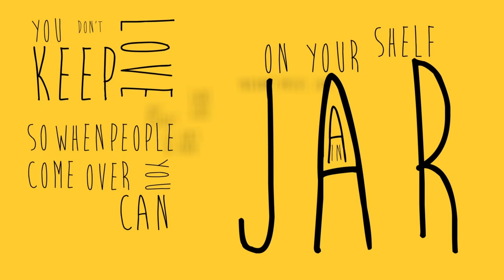Loving The Eternal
Don't love the things that pass.